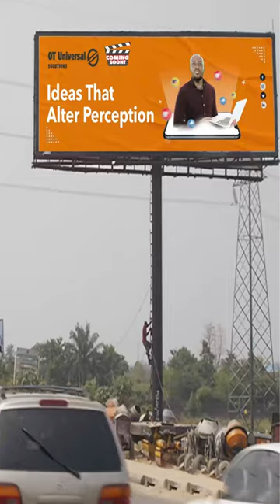unipole billboard construction